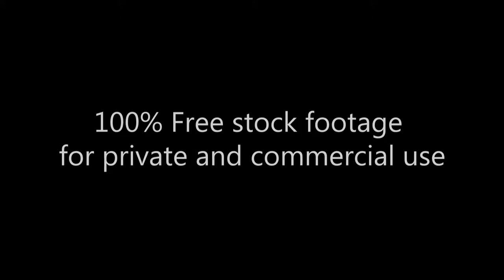20016 Carlsen Karjakin World Chess Championship Footage 306